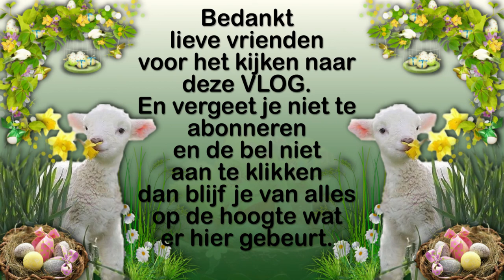Zondag 21 maart Lekker in mijn huispak ,nog pijn, Marjo laat de dames uit en Astrid komt #1053